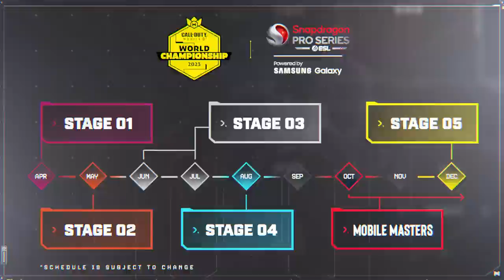Call of Duty®: Mobile - World Championship 2023 | ROADMAP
STAGE 1 starts April 26, 2023, 5PM PT